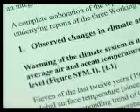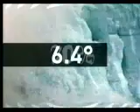Evidence of climate change 'unequivocal'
Climate change could have far-reaching and "irreversible" consequences if more action is not taken to cut greenhouse gas emissions, a UN scientific panel warned in a report released Saturday.